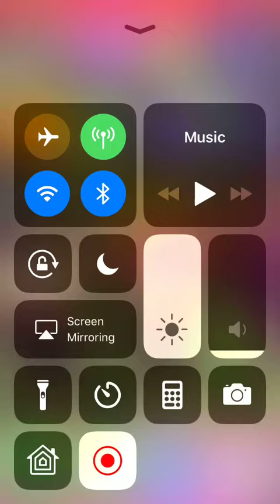Everyplay upload 30 Propane Nightmares 2018